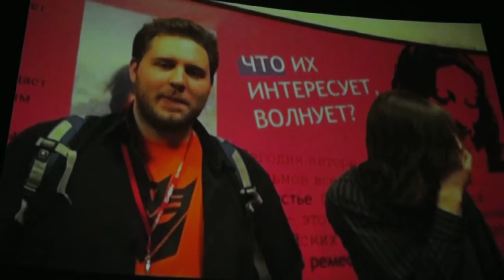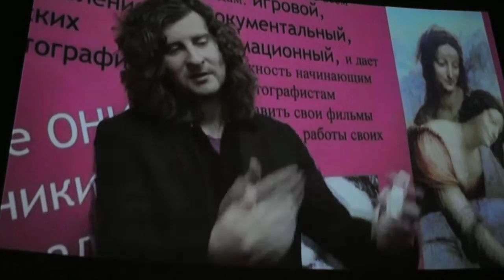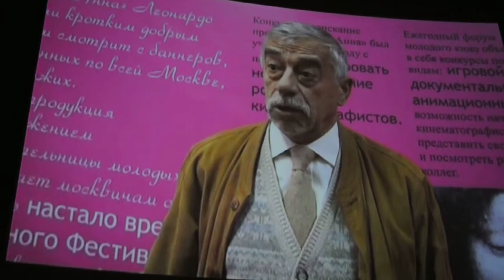Ролик кинофестиваля "Святая Анна"